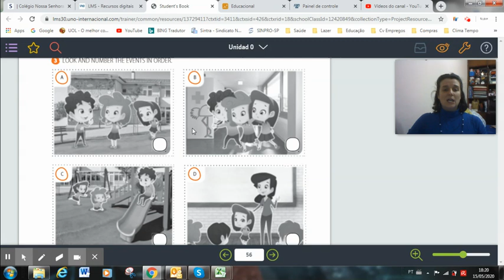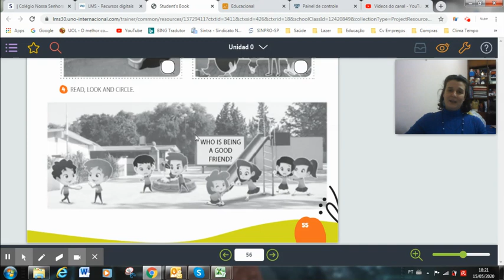2 EFs Story Review Pg55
Exercícios 3 e 4 da página 55